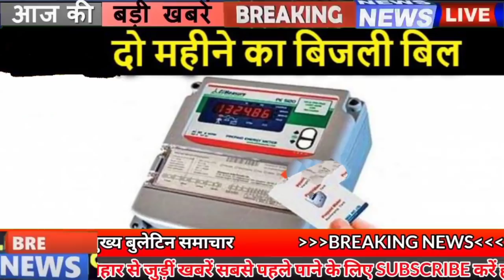Bihar news of 10th September 2021.Info of Aurangabad,Katihar,Muzaffarpur,Samastipur,Vaishali,Patna.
Daily Bihar news of all districts in Hindi i.e.10th September 2021.Info of Bihar Panchayat elections, Banka,Khagaria,Nalanda,Saran,West Champaran,patna

1. Defense Research and Development Organization vacancies
Officail

2. Hartalika Teej will be celebrated in the country today
Today,Hartalikateej2021 will be celebrated all over the country including Bihar, on this day all married women will keep a fast for the long life of their husbands. Special worship is done to Lord Shiva and Mother Parvati on HartalikaTeej. In this box, things related to honey are included. This pit should be prepared carefully and with full devotion. For your information, let us tell you that the fast of Hartalika Teej is considered to be one of the most difficult fasts. This fast is kept Nirjala, that is, food and water are sacrificed in this fast, that is why this fast is considered difficult.
3. Bihar Public Service Commission releases CDPO exam date and list of rejected applications
Bihar Public Service Commission has released the CDPO exam date and the list of rejected applications on the previous day, all the candidates who have filled the form for this examination of Bihar Public Service Commission, by going to the latest notice issued on bpsc.bih.nic.in. As can be seen, however, according to the information shared by the commission, the BPSC CDPO Recruitment Preliminary Examination will be conducted on 31 October 2021. In this regard, the commission has said that if any applicant has any objection to the rejection of the application, then he can mail his objection along with the evidence to by 22 September.
4. It may rain in these areas in the coming days
There is a possibility of rain in Bihar in the coming days, if meteorologists are to be believed, there is a possibility of rain in some areas of North Bihar. During this the weather will remain dry here. Apart from this, there may be light rain at places till September 8. Apart from this, Dr. Rajendra Prasad of the Meteorological Department of Central Agricultural University Pusa said that there will be light clouds in the districts of North Bihar. According to the Meteorological Department, there is a possibility of a westerly wind and then an easterly wind for the next two days at an average speed of 10 to 15 kilometers per hour. Apart from this, the intensity of the wind coming from the east will increase from September 8.

5. Entry will not be available to those without vaccination in IIT Patna
6. Data operator will be appointed in all 534 zones of Bihar
7. Politics heats up in Bihar regarding by-elections to be held on two seats
9. Central government increased the price of six Rabi crops including wheat, Bihar will benefit
10. cm Nitish held a meeting with the team of disaster department
11. Maithlithakur becomes brand ambassador of Lepra Society
12. Now every need of police will be fulfilled in Bihar
13. Difficulties will increase for those who come home in Dussehra
14. The process of AIIMS construction started in Darbhanga
15. There will be a cut in the facilities of the officers of Bihar
16. Corona not found in Ganga river
17. The government of destitute elderly people in Bihar took care
18. In the areas adjacent to UP, sick children increased the concern of the Bihar government
19. Tej Pratap remembers JP before the start of Student Janshakti Parishad
20. Owaisi accuses Bihar government of implementing NRC from Chor Darwaza
21. Tejasswi and Chirag Paswan seen together
22. Taunted by RJD MP Manoj Jha for telling CM Nitish to be PM material
23. Today's date is recorded in the history of India due to many reasons
Conflict between famous Indian revolutionary Jatindranath Sanyal and the British in Kaptewada, Orissa in 1915. Aligarh was transformed into Anglo Oriental College Aligarh Muslim University in 1920. The Constituent Assembly of India made Hindi the official language in 1949. The pair of Mahesh Bhupathi of India and Ark Sugiyama of Japan won the mixed doubles title of the US Open in 1999. On this day the Indian Space Agency put into orbit the heaviest foreign satellite in 2012. Famous actor Akshay Kumar was born in 1967.
24. icc released its test ranking

25. ATM PIN, Aadhar card and PAN are kept in the phone so be careful
26. Now let's know what were the prices of bullion market and petrol diesel
27. Speaker of the Assembly refused to give room for worship